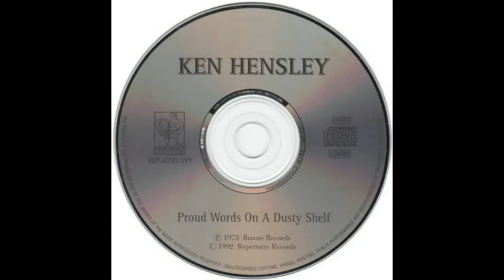Ken Hensley "Proud Words On A Dusty Shelf" - 1992 [CD Rip] (Full Album)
1  When Evening Comes      00:00
2  From Time To Time      04:36
3  A King Without A Throne   08:14
4  Rain                      12:08
5  Proud Words              15:25
6  Fortune              18:41
7  Black Hearted Lady      23:59
8  Go Down              27:38
9  Cold Autumn Sunday      30:50
10 The Last Time             36:20